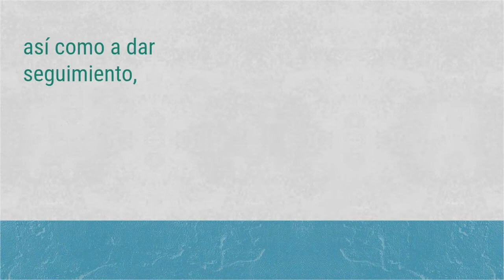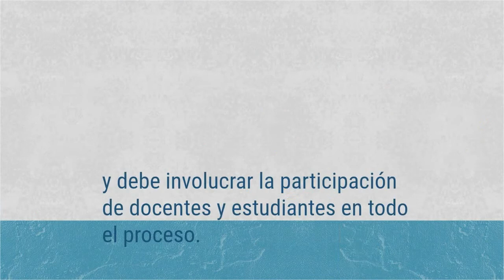Soy Docente: ¿Cómo es la evaluación en el currículo de Educación Media Superior?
Nuevo Currículo Educación Media Superior

El objetivo de este canal y compartir informacion importante de la docencia, gracias por pasar por aqui, espero tu pulgar arriba , tu comentario y tus dudas y si no los vuelvo a ver; Buenos dias, buenas tardes y buenas noches. ¡COMPARTE EL CANAL!